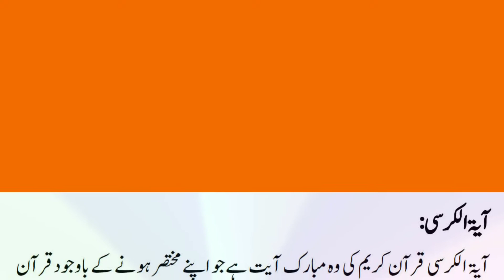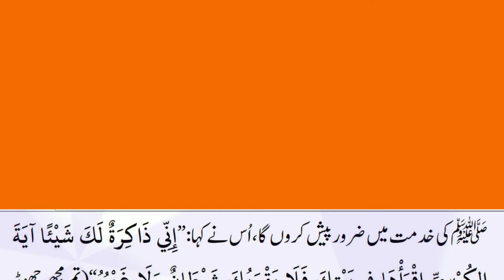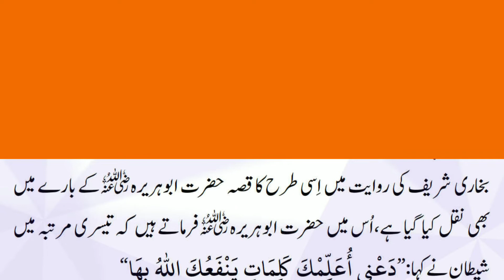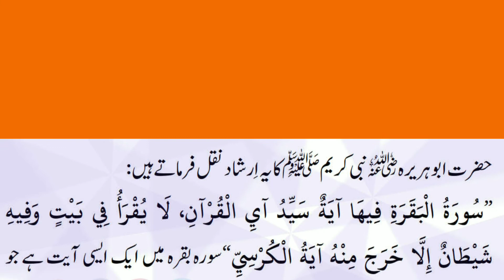Ayat Ul Kursi Se Nazar E Bad,Jinnat,Shaitan Se Hifazat - Ayat Ul Kursi Ki Fazilat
ayatul kursi ki fazilat آیت الکرسی کی فضیلت
Is Video Ma Hum Ayat Ul Kursi K Fazail K Baray Ma Baat Krain ga

Your Queries,
Ayat Ul Kursi Ki Fazilat
Ayat Ul Kursi Ki Fazilat kya ha
Ayat Ul Kursi Ki Fazilat Bayan Krain
Ayat Ul Kursi Ki  Ki Fazelat Btain
آیت الکرسی کی فضیلت
ayatul kursi
ayatul kursi ki fazilat ka bayan
dua
ayatul kursi dua
ayat kursi